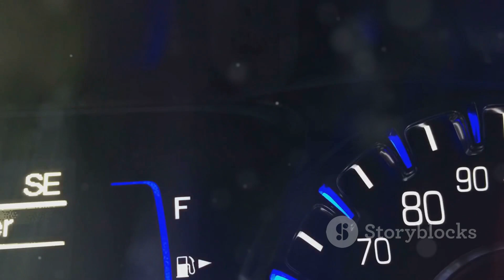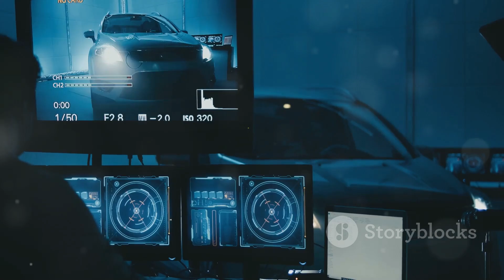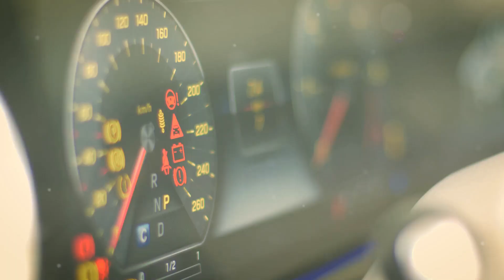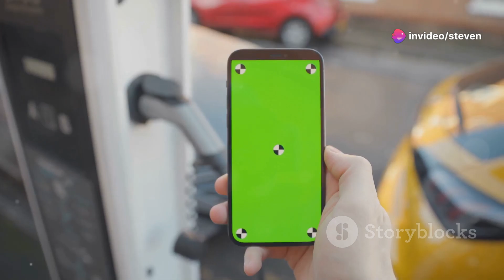Porsche Taycan Global Recall: Discover the Safety Concern and Repair Details Inside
"Global Recall of Porsche Taycan: Understanding the Issue and Its Impact"

Porsche, the renowned German automaker, has just initiated a thorough global recall of its prized Taycan electric sports car. This recall action circles all Taycan models manufactured since their launch in 2020. The issue allegedly relates to potential defects in the vehicle's front brake hose, which might develop cracks leading to brake fluid leaks.

This precautionary recall is reckoned to impact around 150,000 Porsche Taycan models sold internationally - reflecting the immense scale of the action. The proactive move underscores Porsche's commitment to customer safety, promising to mitigate any potential risks to drivers by holding themselves to the highest standards of quality and safety.

So, what does this recall mean for Porsche Taycan owners?

Owners will receive formal communication from Porsche requesting them to return their vehicles to the nearest dealership. At no cost to the owner, a new brake hose will be installed during a two-hour procedure that won't affect the vehicle’s warranty.

For those wondering about the risks on the road, it's best to keep an eye on the dashboard. Porsche advises that if a warning light appears, the vehicle should be driven directly to a Porsche dealership for further examination and repair. A red warning light necessitates refraining from driving altogether. Nonetheless, rest assured, no warning light indicates that it's safe to keep cruising in your Taycan.

Stay updated about this unfolding story by regularly visiting our website. And remember: Safety first!

In a different vein, have you heard of Klap AI? This innovative tool can turn any video into viral shorts.

So, what do you think about Porsche's handling of the Taycan recall? Let's discuss!

 Porsche Taycan Global Recall: What You Need to Know! by Steven's Workspace

OUTLINE:

00:00:00 A Sports Car for a New Era
00:01:58 When Stopping Power Fails
00:02:19 A Global Response
00:02:38 What to Do if You Own a Taycan
00:03:47 Electric or Not
00:04:48 Stay Informed, Stay Safe